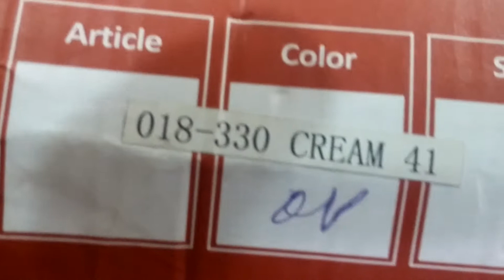High Heel Boot Unboxing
In This Video Iam going to unbox High Heel Boot